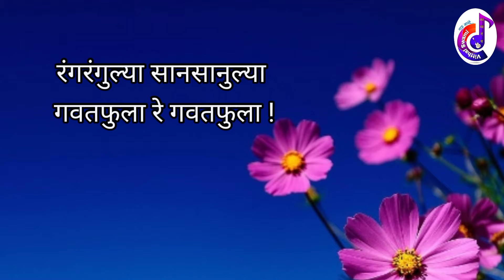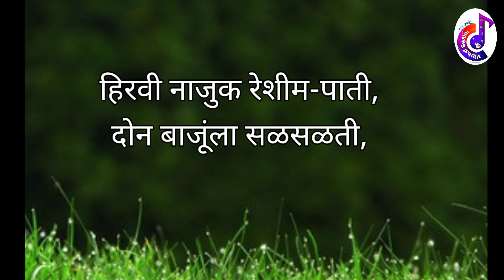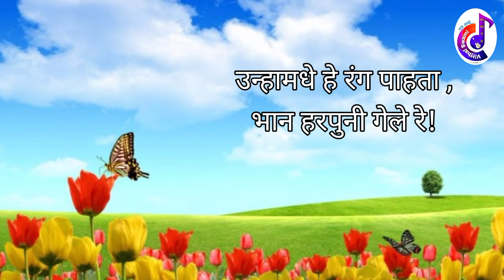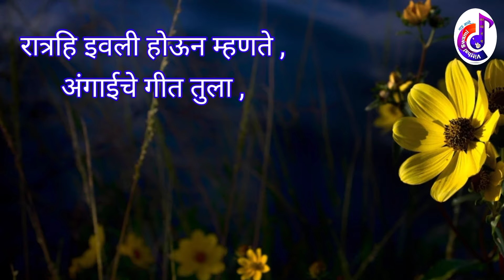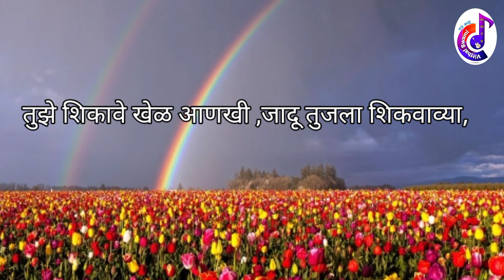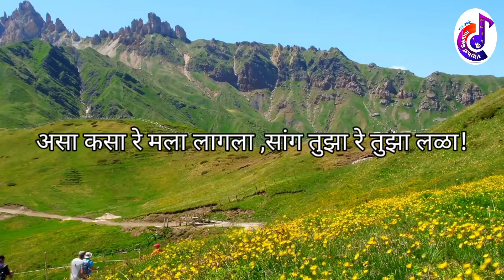gavatfula re gavat fula | 6th | poem |गवतफुला रे ! गवतफुला !-इंदिरा संत. बालभारती इयत्ता सहावी.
गवतफुला रे ! गवतफुला!

कवयित्री - इंदिरा संत.

कवितेचा सारांश व कवयित्रीच्या मनातील भावार्थ दर्शविणारी आणि अतिशय सहज सोप्या चालीत अभिनययुक्त गाता येईल अशी  कविता.

बालभारती        इयत्ता - सहावी.

सादरकर्ते -  Team- विठ्ठल स्वामी निर्मित काव्यगंध.

 कोरस : श्रेया, श्रुतांत & उज्वला स्वामी.

अधिक Videos साठी